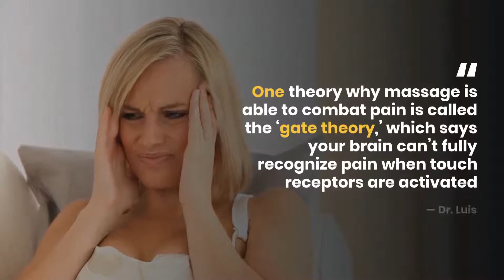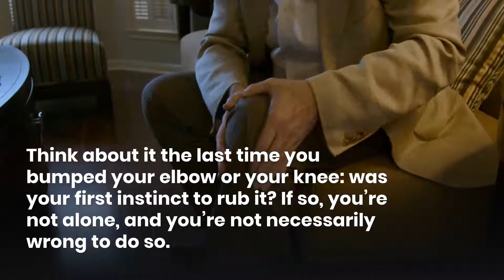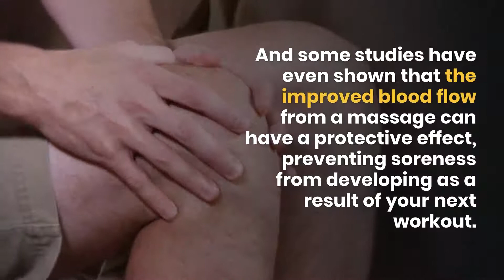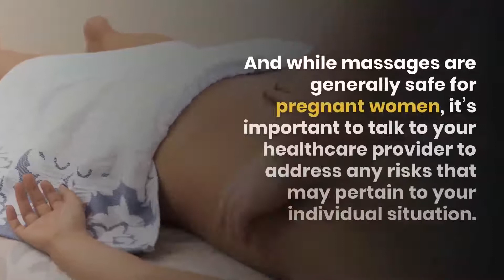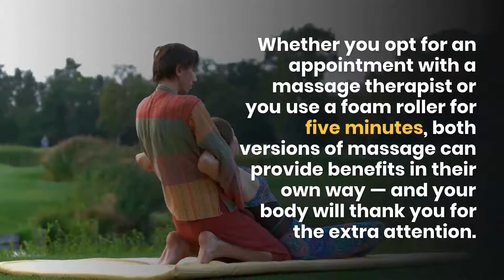The Magical Massage: 4 Benefits of Massage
4 Benefits of Massage Therapy

1. It can relieve chronic pain — including headaches.
If you have pain in your lower back , neck or shoulders, you know it can be tough to find relief. These can be just as stubborn and, similar to chronic pain, they can put a damper on your daily routine.
Whatever your ailment, massage therapy may be the savior you never knew you needed.
2. It can boost your mood, relieve anxiety and fight depression.
Hormones can have a significant impact on your stress levels, and massage therapy may be able to reduce the negative impacts and increase the positive ones. For instance, the stress hormone cortisol has been shown to drop more than 30 percent with massage therapy —
and feel-good hormones, such as dopamine and serotonin, have been shown to increase by the same amount.
A relaxed nervous system can slow your heart rate down, lower blood pressure and impact hormones that are related to stress.
3. It can help you bounce back after a tough workout.
You know the benefits of working out, but the soreness that sometimes follows can be painful, and it may keep you from wanting to go back to the gym. Fortunately, a massage may keep soreness at bay so you can get back to your training sooner.
“Getting a massage increases general blood flow, which can help alleviate soreness quicker,” says Dr. Luis.
And some studies have even shown that the improved blood flow from a massage can have a protective effect, preventing soreness from developing as a result of your next workout.
4. It can alleviate the negative side effects of cancer and cancer treatments.
While massage certainly has its benefits for anyone, it may also provide much-needed relief for patients with cancer.
Massage therapy may reduce pain and anxiety associated with cancer and treatment. Even more, it may promote relaxation and serve as a mood-booster.
Keep in mind: these benefits may only be temporary.
Also, massage therapists may need to modify their approach with patients with cancer and use less pressure in sensitive areas affected by either cancer treatments or cancer itself.

Who Shouldn’t Get Massage Therapy?
Though it’s certainly beneficial for many, massage therapy may not be for everyone.
“For instance, if your skin is inflamed and irritated, a massage may make it worse.
And while massages are generally safe for pregnant women, it’s important to talk to your healthcare provider to address any risks that may pertain to your individual situation.
If you aren’t sure if getting a massage is safe for you — or if you’re considering using massage therapy for a specific medical condition — talk to your healthcare provider beforehand.
Massage Therapy: A Flexible Treatment Option to Meet Your Needs
Massage therapy can be pain-relieving and relaxing, but it can vary a lot in terms of pressure and sensation.
You may prefer a lighter touch or firmer pressure — just be sure to communicate that to your massage therapist.
Keep in mind: massage therapy doesn’t have to break the bank.
You can still access the benefits of a massage at home by using a foam roller, a handheld massager or a massage pillow.
drag_indicator
Whether you opt for an appointment with a massage therapist or you use a foam roller for five minutes, both versions of massage can provide benefits in their own way — and your body will thank you for the extra attention.